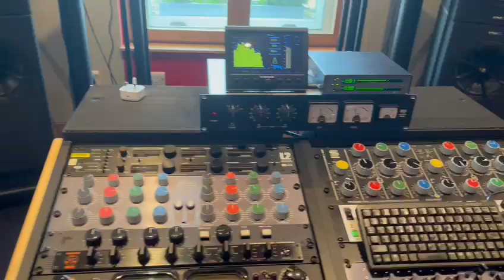The Breeders Last Splash Half Speed Cutting at Abbey Road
Half Speed Master cutting at Abbey Road Studios from original 1/2" tape master for 30th Anniversary Vinyl Edition! Cut by Miles Showell
December, 2022